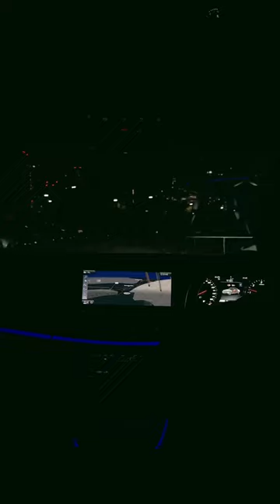STYLING A GREY SUIT